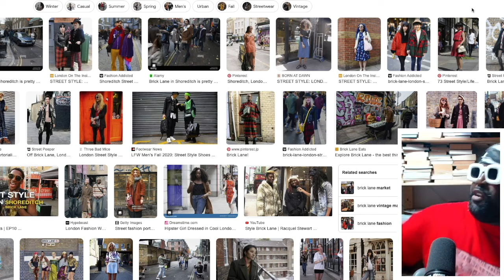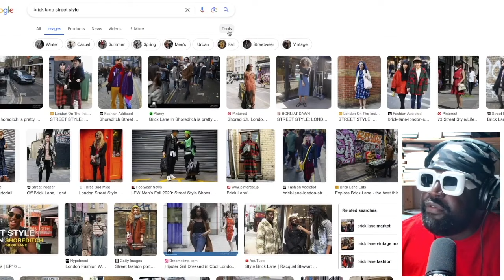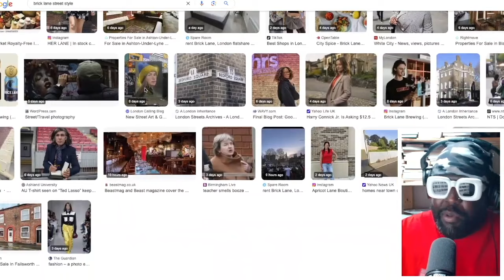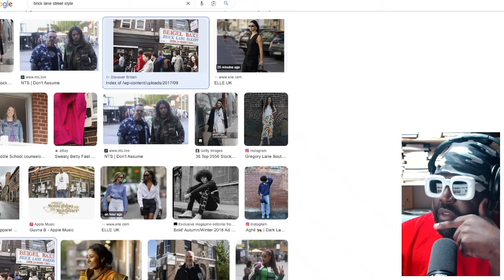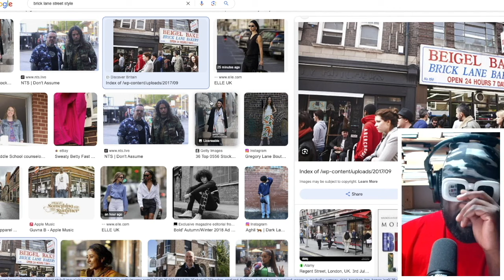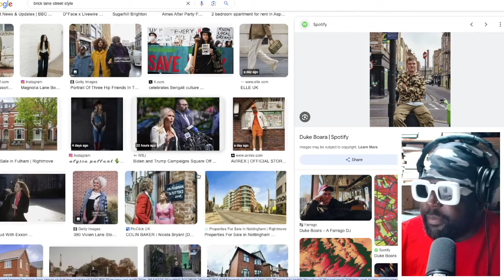Brick Lane and the OVER ABUNDANCE OF PERSONALITIES